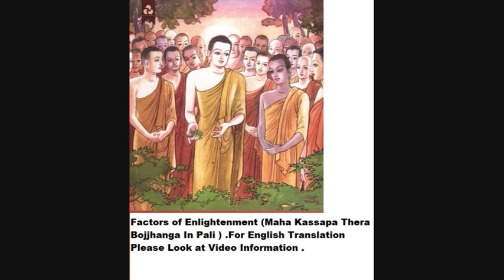Maha Kassapa Thera Bojjhanga Sutta - Seven Factors of Enlightenment - Buddhist Sutta In Pali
Thus i have heard:
On one occasion the Blessed One was living near Rajagaha, in the bamboo grove, in the Squirrels' feeding ground. At that time the Venerable Maha Kassapa who was living in the Pipphali Cave, was afflicted with a disease, was suffering therefrom, and was gravely ill.

Then the Blessed One arising from his solitude at eventide visited the Venerable Maha Kassapa and sat down on a seat made ready (for him). Thus seated the Blessed One spoke to the Venerable Maha Kassapa:

"Well Kassapa, how is it with you? Are you bearing up, are you enduring (your suffering)? Do your pains decrease or increase? Are there signs of your pains decreasing and not of increasing?"

"No, Ven. Sir, I am not bearing up, I am not enduring, the pain is very great. There is a sign not of pains decreasing but of their increasing."

"Kassapa, these seven factors of enlightenment are well expounded by me and are cultivated and fully developed by me. They conduce to perfect understanding, to full realization (of the four Noble Truths) and to Nibbana. What are the seven?

i. "Mindfulness, the factor of enlightenment, Kassapa, is well expounded by me, and is cultivated and fully developed by me. It conduces to perfect understanding, to full realization and to Nibbana.

ii. "Investigation of the Dhamma, the factor of enlightenment, Kassapa, is well expounded by me, and is cultivated and fully developed by me. It conduces to perfect understanding, to full realization and to Nibbana.

iii. "Persevering effort, the factor of enlightenment, Kassapa, is well expounded by me and is cultivated and fully developed by me. It conduces to perfect understanding, to full realization and to Nibbana.

iv. "Rapture, the factor of enlightenment, Kassapa, is well expounded by me, and is cultivated and fully developed by me. It conduces to perfect understanding, to full realization and to Nibbana.

v. "Calm, the factor of enlightenment, Kassapa, is well expounded by me, and is cultivated and fully developed by me. It conduces to perfect understanding, to full realization and to Nibbana.

vi. "Concentration, the factor of enlightenment, Kassapa, is well expounded by me, and is cultivated and fully developed by me. It conduces to perfect understanding, to full realization and to Nibbana.

vii. "Equanimity, the factor of enlightenment, Kassapa, is well expounded by me, and is cultivated and fully developed by me. It conduces to perfect understanding, to full realization and to Nibbana.

"These seven factors of enlightenment, Kassapa, are well expounded by me and are cultivated and fully developed by me. They conduce to perfect understanding, to full realization and to Nibbana."

"Most assuredly, O Blessed One, they are factor of enlightenment. Most assuredly, O Welcome Being (Sugata), they are factors of enlightenment."

Thus said the Buddha, and the Venerable Maha Kassapa glad at heart approved the utterances of the Buddha. Thereupon the Venerable Kassapa recovered from that affliction, and that affliction, of the Venerable Kassapa disappeared.